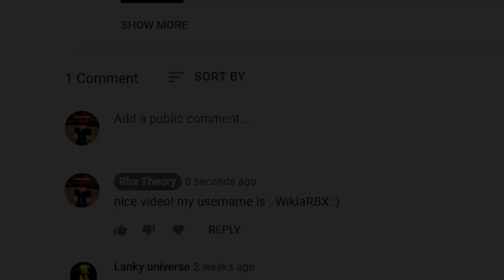*SUMMERFEST* ALL STAR TOWER DEFENSE CODES *HIDDEN CODES* NEW ROBLOX ALL STAR TOWER DEFENSE CODES!